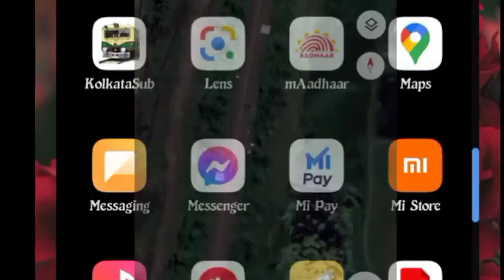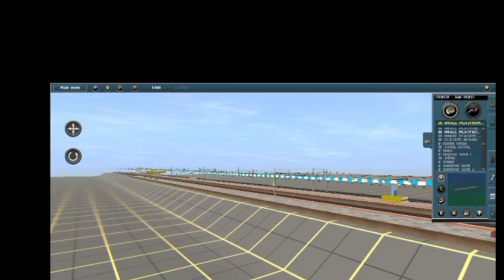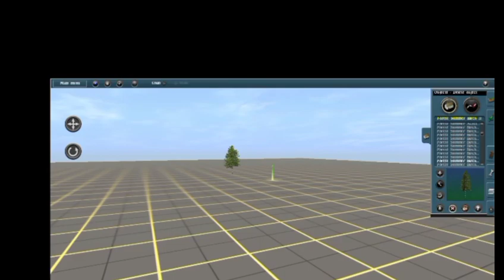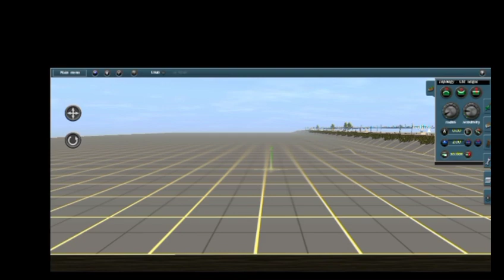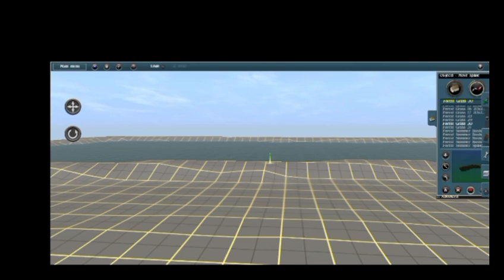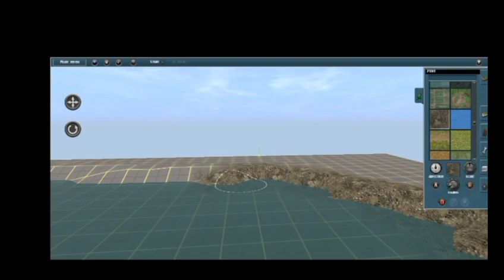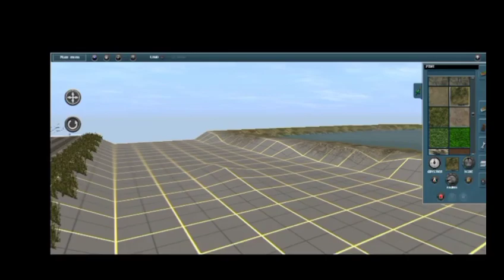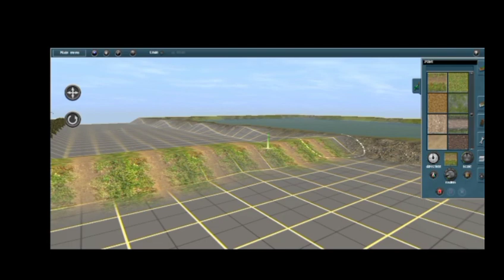How to make route by seen Google map in trainz. Making Digha to Khargapur Route in trainz.(part 2)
samjhe hoo?
comment Mai bata ke jana
Gameplay video jaldi araha hai
❤️❤️ Stay safe and be a part of our family